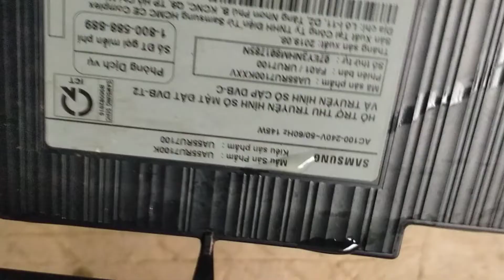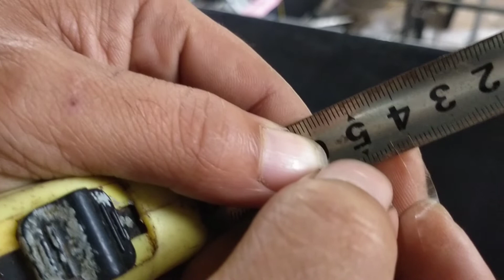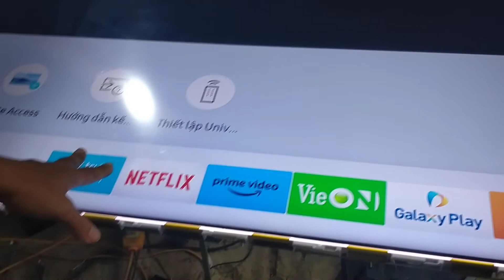Sửa tivi Samsung 55" mất hình trong 2 phút